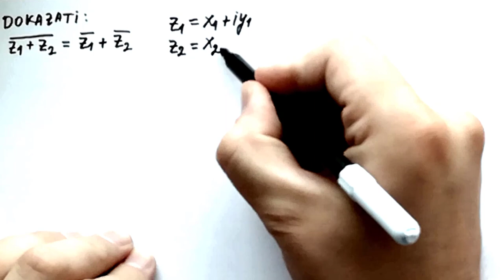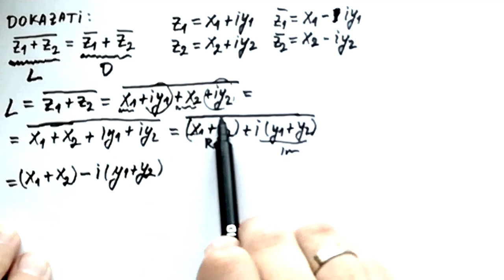Kompleksni brojevi. Konjugovano-kompleksni brojevi. Zadatak